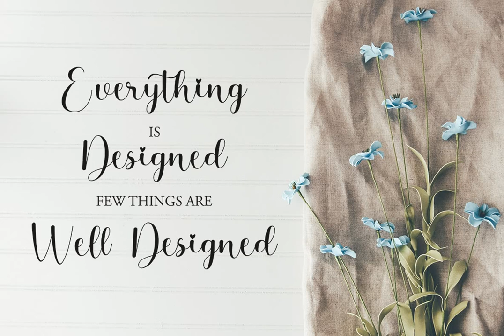Ainsley Font Download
Download Ainsley Font at YouWorkForThem

Ainsley is a script font design published by Bosstype Studio